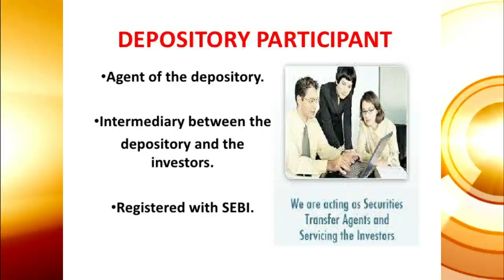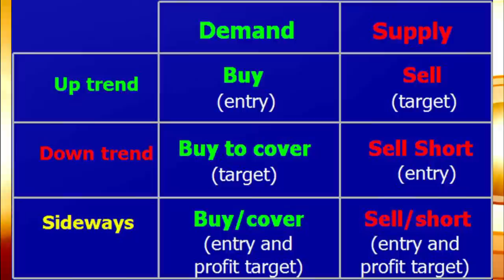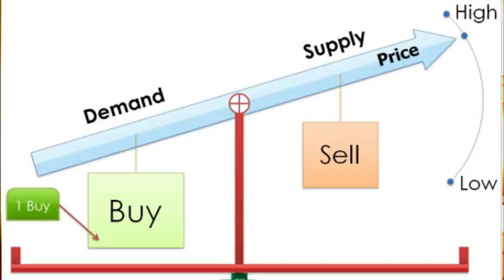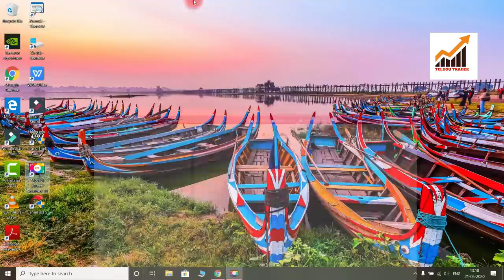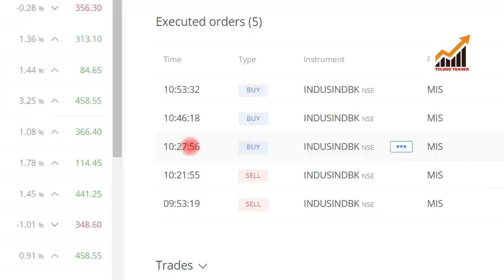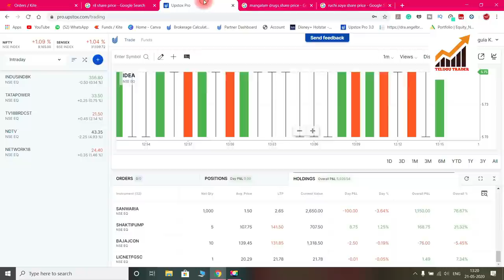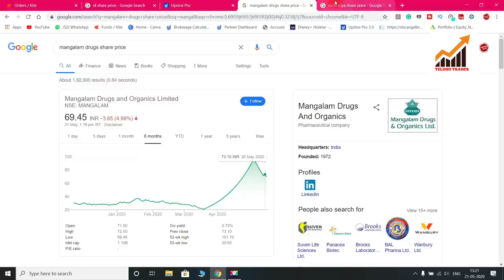How stock markets works? 📉🤔|Why stock price fall after we enter?|in Telugu👍📉💹📊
Hii friends this is dileep murgan welcome to telugutrader

In this video i explained how stock markets works?
Why stock market fluctuate day by day
Is stock market is gambling
Why stock prices fell when you enter into the market
What we have to do in stock markets
to earn

Who will operate the stock market price etc are said in the video

If anyone want to open a DEMAT account go with the link

1)canon 77d ;

2) lense;

3) lense;

4)memory card;

5) microphone;

6) tripod;

7) lighting;

8) lighting;

9)green screen ;

10)lense filter;

11)lense hood;

12) battery;

13) chair;